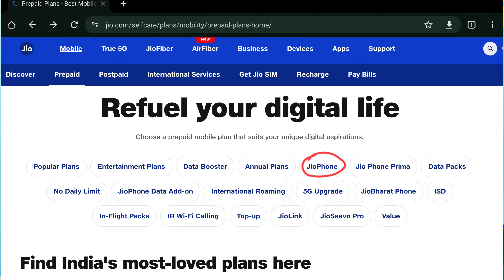(हिंदी) JioBharat B1 4G COMPLETE REVIEW